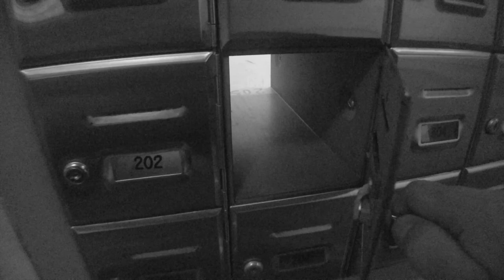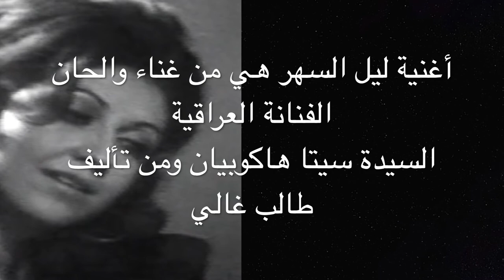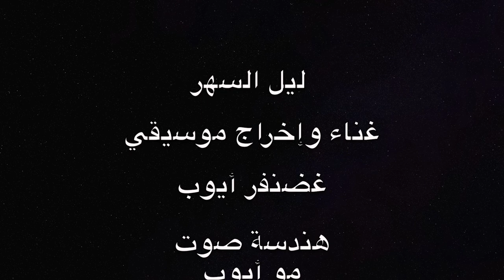Lail El Sahar Kadanfar Ajob 2nd version HD (ليل السهر- غضنفر ايوب (نسخه٢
النسخه 2 من أغنية (ليل السهر) التي غنتها ولحنتها الفنانة الكبيره سيتا هاكوبيان ومن كلمات  طالب غالي أعادالفنان غضنفر أيوب غنائها وإخراجها الموسيقي مع مهندس الصوت مو أيوب وتحرير فديو حسين الحلي